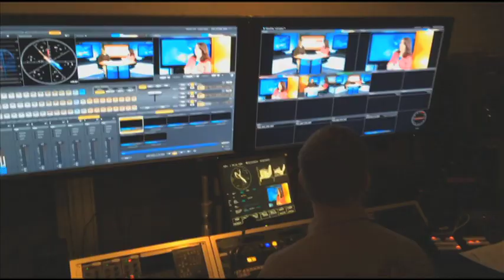CitizenLink Report: Marriage Rulings Get Voters’ Attention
Marriage law is being challenged across the country, and courts are moving to redefine it by fiat. Tom Minnery puts in the context of the election — and what happens after that.